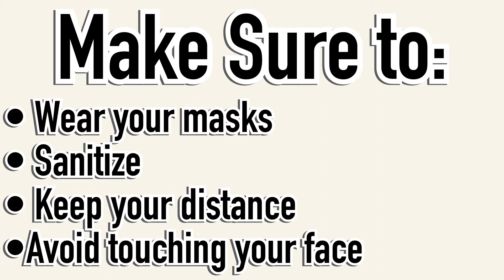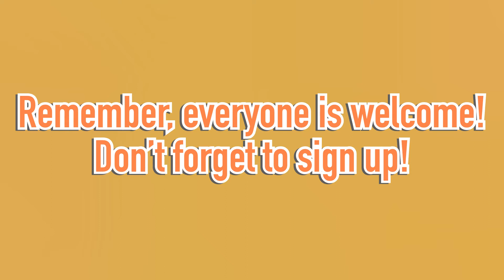Chess Tournament Video